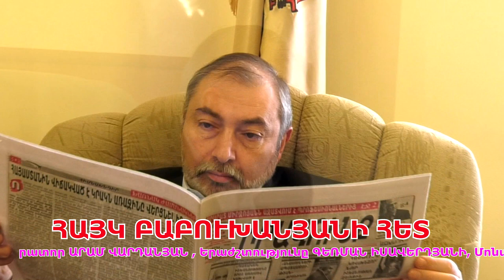Թուրքը Երեւանի կենտրոնում թքում է մեր ազգային ինքնիշխանության վրա, ո՞ւր եք. Բաբուխանյան (№11/2022)